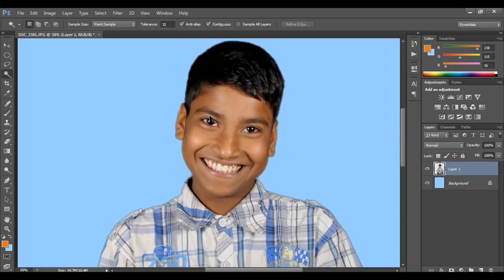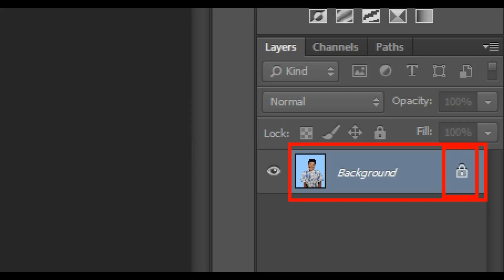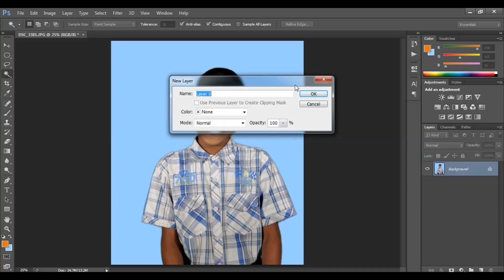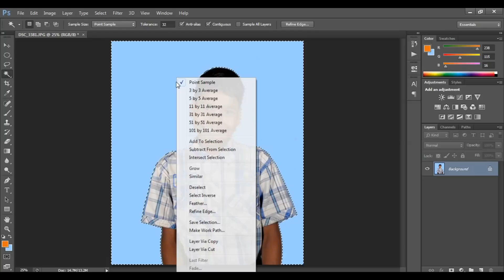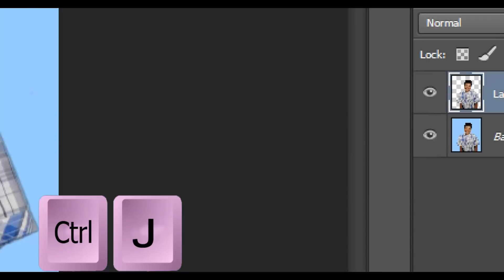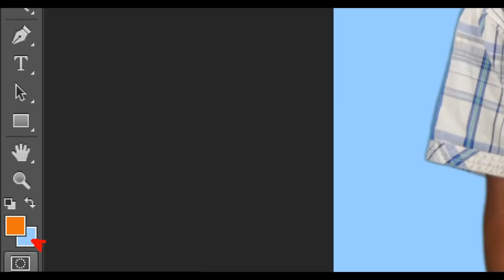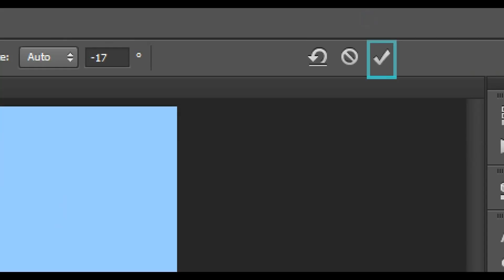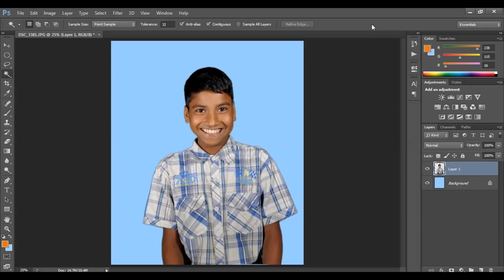ত্যাড়া ঘাড় কি ভাবে সোজা করতে হয় || Photoshop CC Tutorial || Puppet Warp